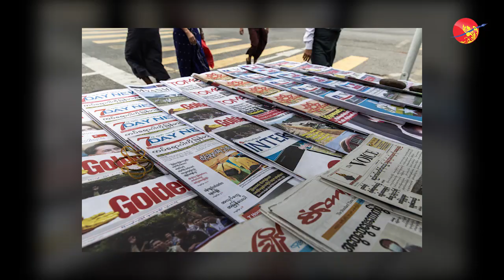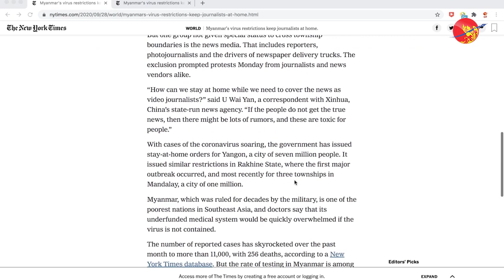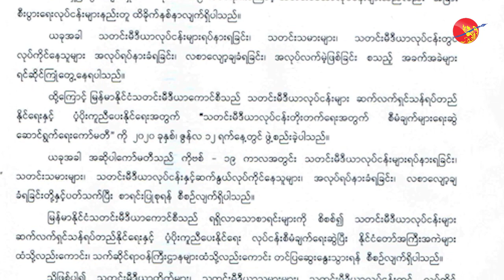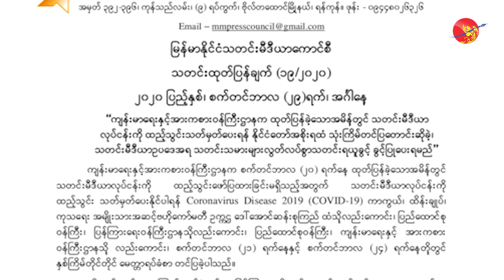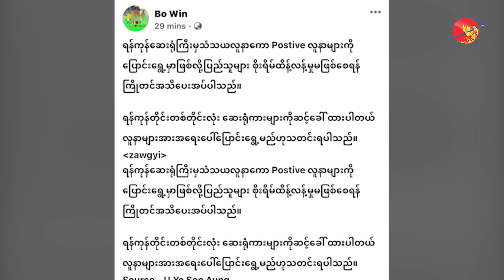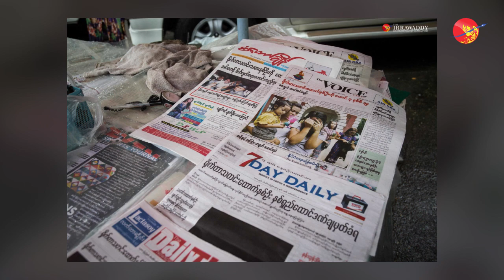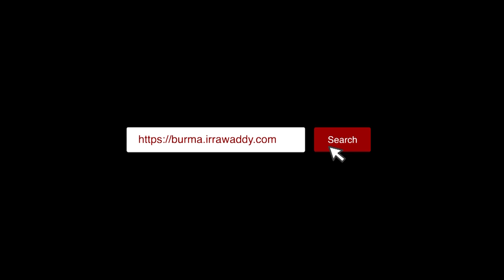ကိုဗစ်လှိုင်းများကြားက သတင်းမီဒီယာ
Dateline Irrawaddy

ကိုဗစ်လှိုင်းများကြားက သတင်းမီဒီယာ (ရုပ်/သံ)

ကိုဗစ်ဒုတိယလှိုင်းကြောင့် ရန်ကုန်နဲ့ ရခိုင်ကို လော့ဒေါင်းချချိန် အစိုးရက မရှိမဖြစ် ပုဂ္ဂလိကပိုင် စီးပွားရေးလုပ်ငန်းအချို့ကို ခြွင်းချက်အဖြစ် သတ်မှတ်ခဲ့တဲ့အခါ သတင်းမီဒီယာလုပ်ငန်းကို ပထမလှိုင်းတုန်းကလို ထည့်သွင်းသတ်မှတ်ခြင်း မလုပ်ခဲ့ပါဘူး။

အကျပ်အတည်းတွေကြားမှာ အစိုးရက လျစ်လျူရှုခံထားရတဲ့ ပုဂ္ဂလိကပိုင် သတင်းမီဒီယာတွေရဲ့ အခက်အခဲ၊ စိုးရိမ်မှုတွေအကြောင်း သတင်းစာဆရာတွေလည်း ဖြစ် မြန်မာနိုင်ငံ သတင်းမီဒီယာကောင်စီဝင်တွေလည်း ဖြစ်ကြတဲ့ ဦးချစ်ဝင်းမောင်၊ ဦးမြင့်ကျော်တို့နဲ့ ဧရာဝတီ မြန်မာပိုင်း အယ်ဒီတာ ဦးရဲနည်တို့ ဆွေးနွေးထားကြပါတယ်။

ရိုက်ကူး - ကျော်သူရ၊ အောင်ခိုင်မျိုး
တည်းဖြတ် - ကျော်သူရ